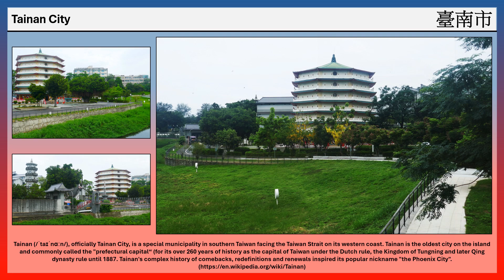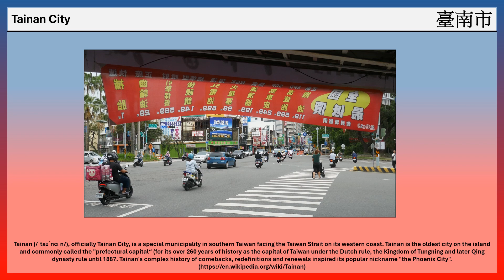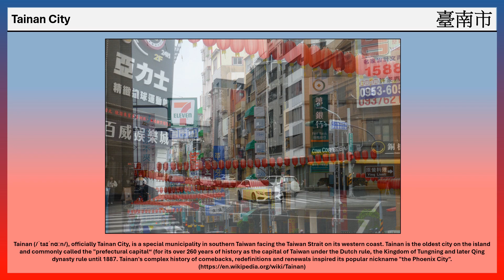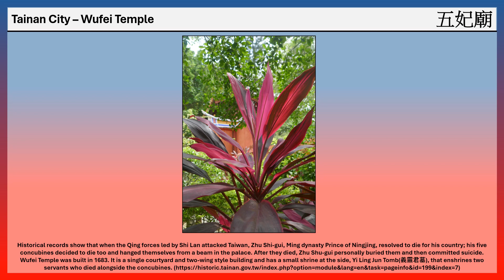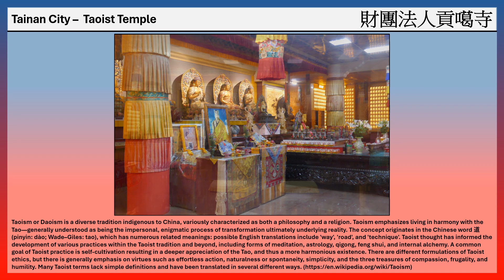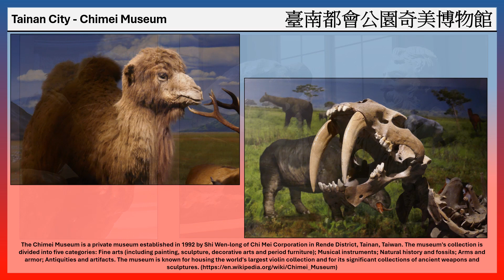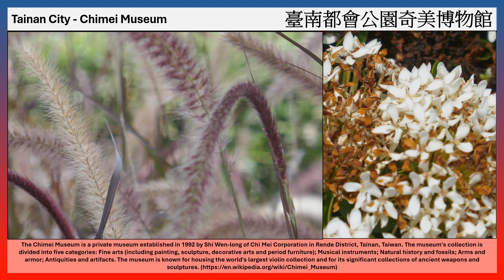Tainan City - Taiwan - A Photographic Exploration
Ancient Capital Tainan, the ancient capital of Taiwan, is situated on the southwestern coastal plains of the island and enjoys a warm climate year-round.

Tainan is the birthplace of Taiwan and the oldest city on the island. In 1661, the Ming loyalist Cheng Cheng-kung drove the Dutch from Taiwan and established his administration in Tainan. At the time, mainland Chinese immigrants were coming to Taiwan in droves, helping the young city to grow.

After the Qing pacification of Taiwan in 1683, the Taiwan Prefectural Capital was established in Tainan. In 1885, Taiwan became a province and Tainan's position changed to that of Tainan Prefectural Capital, from which its current name derives. Tainan remained the political, economic and cultural center of Taiwan up to the late nineteenth century. As a result, Tainan is home to many famous historic sites. It also is the city with the longest history and earliest cultural roots in Taiwan.

In addition to its historic and cultural attractions, Tainan boasts a stunning natural landscape and well-known agricultural and fishery products and cuisine. In spring, the Taiwan International Orchid Show is held in Houbi Township's Taiwan Orchid Plantation, presenting the early spring orchids in all their beauty and charm. Every year on the 15th day of the first lunar month, the spectacular Yanshui Beehive Fireworks Festival attracts throngs of visitors from across Taiwan and the world to Tainan. And for an educational family fun in the summer visitors can choose from firefly watching in Meiling, lotus watching in Baihe, and activities at Qigu Mangrove Tourist Park. With the arrival of the autumn cool, visitors can head to Dongshan to sample the fragrant locally-grown Arabica coffee. And in winter, you can sooth away those sore muscles at the Guanziling mud springs.